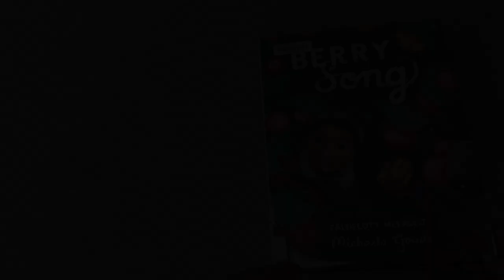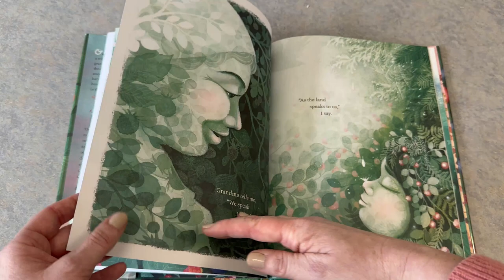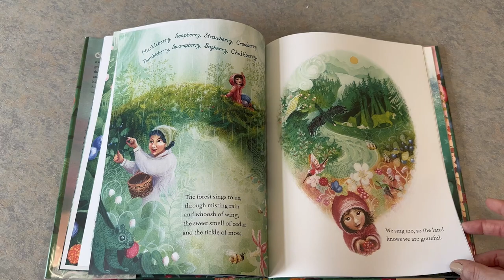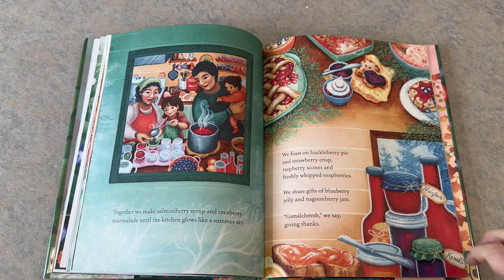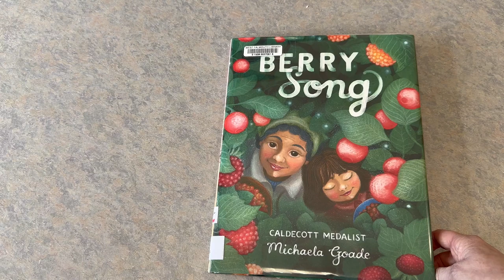Berry Song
Mrs. Lampert reads Berry Song as part of the 2023 CES March Book Madness Celebration